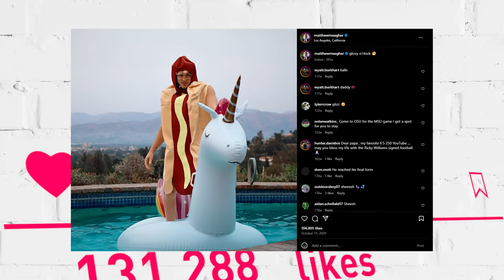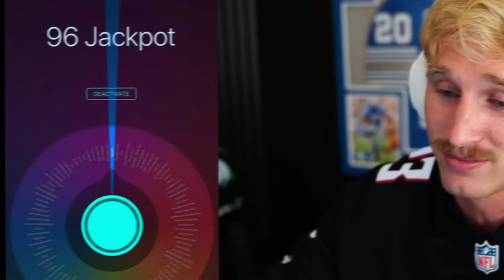This QB is Actually UNREAL... Wheel of MUT! Ep. #74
September 12, 1997. What is that day, you ask? That was the day that my glorious queen, Sydney Sweeney, was born. Just one year later, in 1998, her future baby daddy (Myself) was born. What relevance does this have to Wheel of MUT, you ask? Well quit asking questions bud.